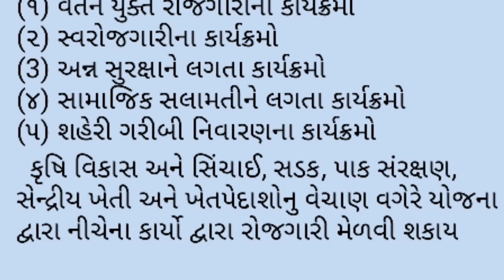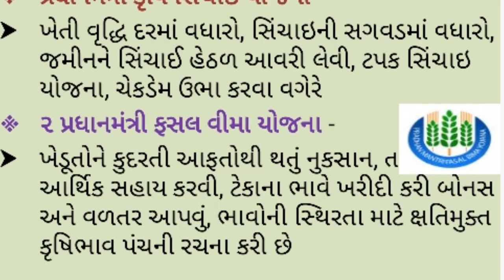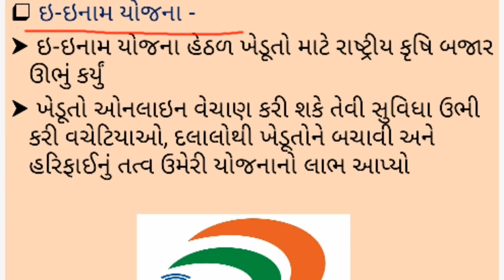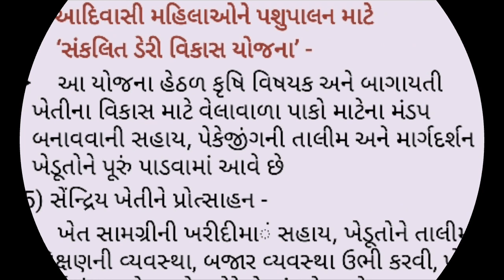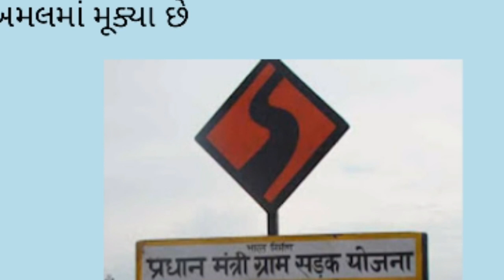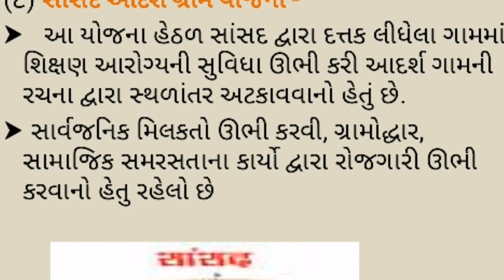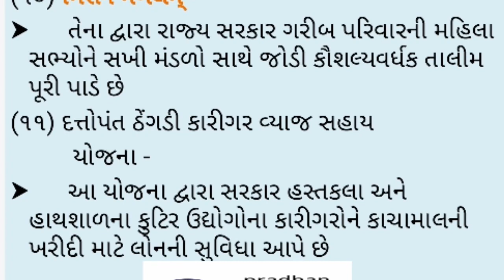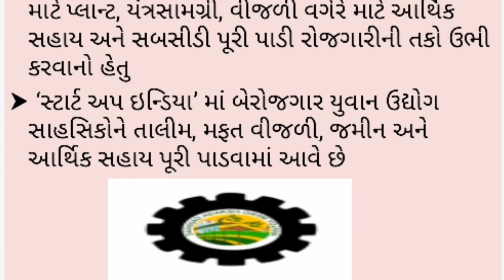Garibi Nivaran Karyakramo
Garibi Nivaran Karyakramo, | smart india, | suresh dhoriya, | smart india suresh, | samajik vigyan, | social science, | aa video ma garibi nivarva mate na kayakramo ni samjooti aapvama aavi chhe, |. | you tube, | Education, | short note, | Best videos of social science, | samajik vigyan chapter, | Best Lesson of std.10, 9, | Thank for watch,